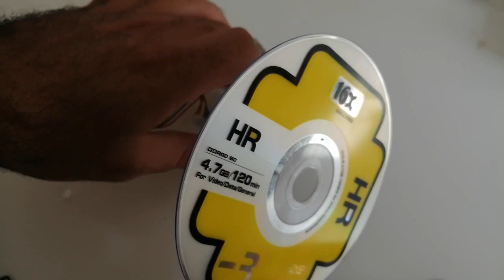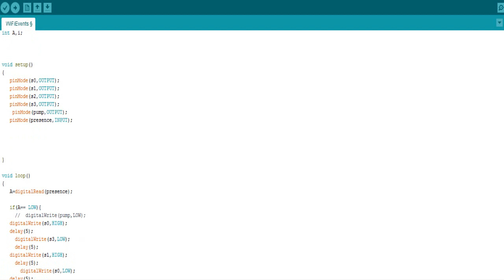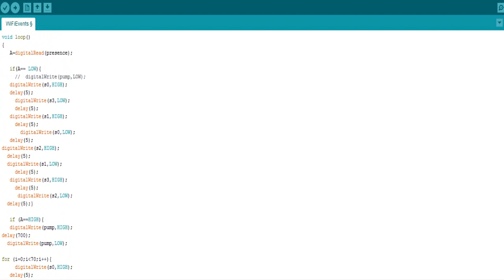REALISATION D'UN SYSTEME DE REMPLISSAGE DE BOUTEILLES -AUTOMATISME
Cette vidéo est un toturial sur le principe de remplissage des bouteilles avec arduino et le capteur d obstacle infra rouge.

Mots en relation avec le sujet :
Electricité
Software
Arduino
Arduino mega
Arduino uno
Shield
shield wifi
shield ethernet
logiciel
traitement
Automatisme
Grafcet